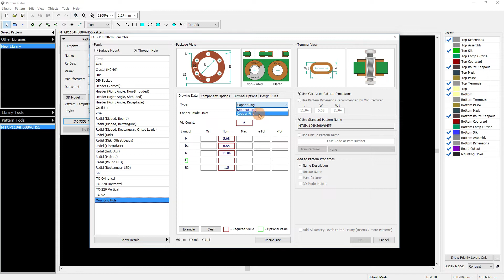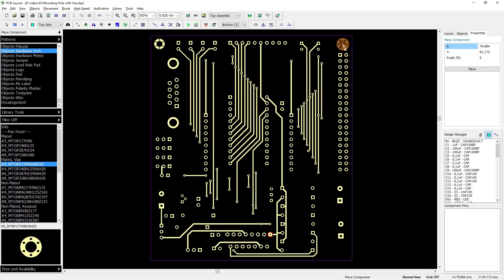Mounting Hole with Vias. DipTrace Feature Review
Use Mounting Hole from the standard library or create one in Pattern Generator.